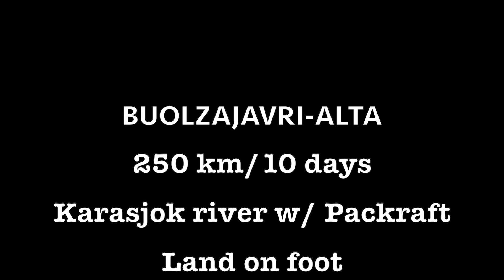Finnmarksvidda På Langs sept 2021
From Buolzajavri to Alta. I first paddle Karasjok River, then I walked from Assebakti to Alta river damm and finally I paddle Alta river all the way to the Ocean. 10 days alone on the Norwegian wilderness.